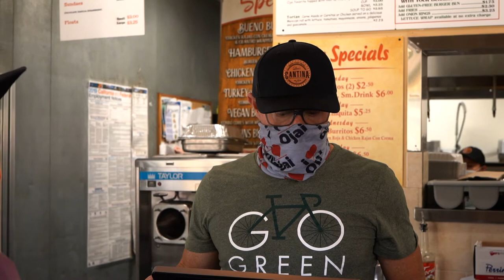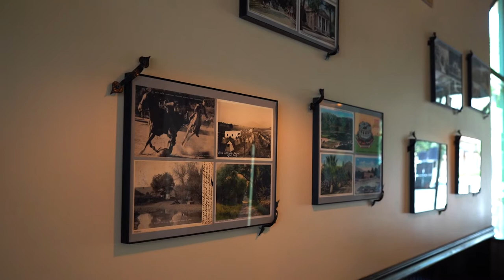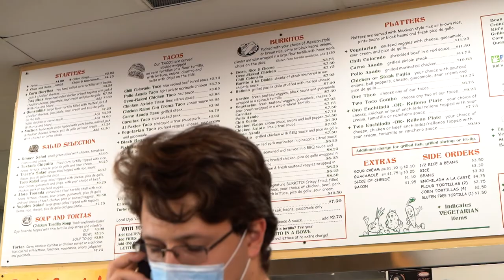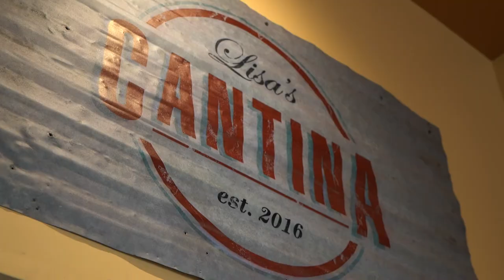Taste of Ojai | Jim and Rob's